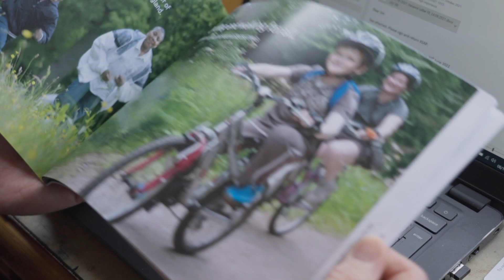Britain invests in planting forests to fight climate change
In the race to reach carbon neutrality, the British government and other private stakeholders have set out on a daunting task: reforesting Great Britain by planting around 75,000 acres of woodland each year by 2025. The goal is to off-set Britain’s carbon emissions by using newly grown forests to capture carbon. Special Correspondent Willem Marx reports as part of ‘Peril & Promise: The Challenge of Climate Change.'